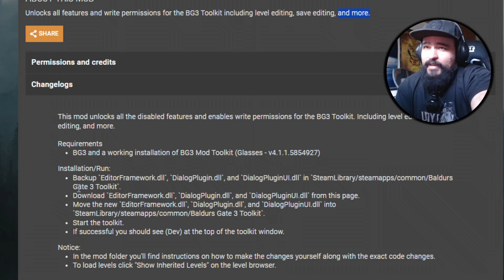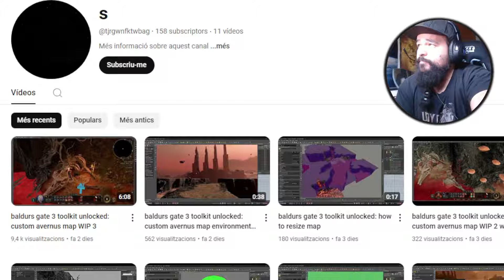Baldur's Gate 3 - GIRO RADICAL que lo CAMBIARÁ TODO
Hoy hablamos del mod que cambará el futuro de Baldur's Gate 3 ya que ahora con las herramientas necesarias, todo quien quiera y tenga los conocimientos para crear mods, podrá añadir contenido 100% nuevo al juego, mas contenido, nuevos mapas, nuevas misiones o incluso remakes de los Baldur's Gate Originales.